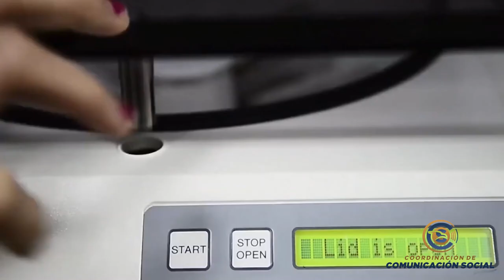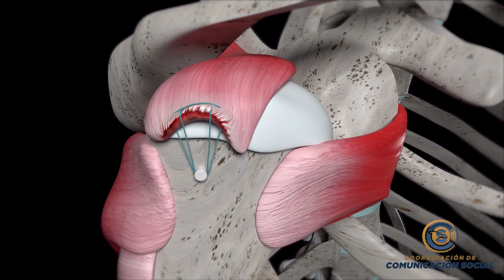Plasma Rico en plaquetas, nuevo servicio de la Unidad de Ozonoteparia y Fisioterapia de la UAZ